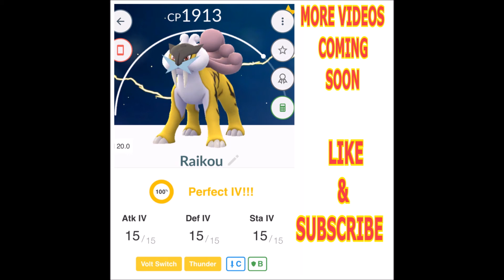100% RAIKOU VS. RAID BOSS MAGIKARP POKEMON GO